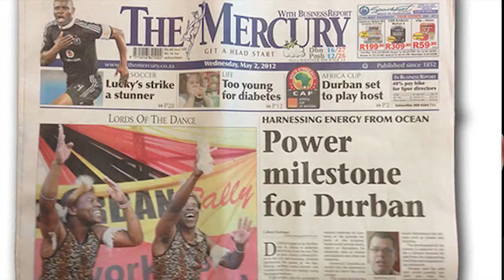Corporate Video production Company, Videographer, Videography, Birmingham, Troy, Michigan